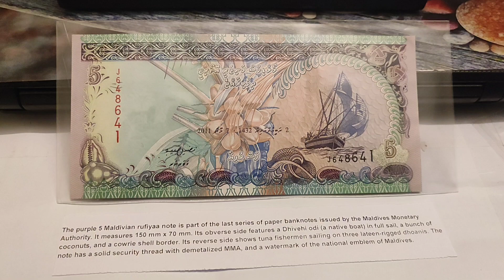Maldives 5 rufiyaa